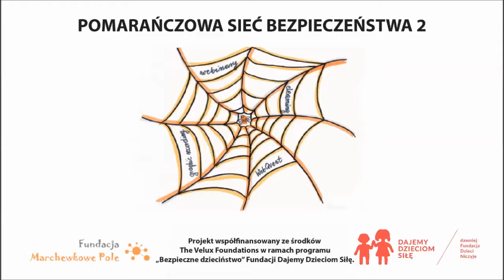Zespół Szkół w Siedlisku